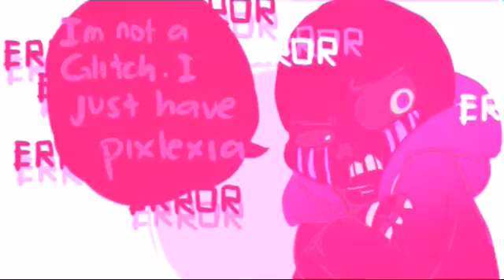Error!Sans Tribute [Hear Me]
Hello Cupcakes! So, Error is easily in my top three favorite AU Sans' and I wanted to make this video cause why not? =3 I thought this song fit cause he feels alone and like no one can hear him. This is my 3rd time attempting to upload this video so yeah. Enjoy!!

Art: idk
Song: Hear Me by Imagion Dragons
Character: Error!Sans created by loveofpiggies on Tumblr.
Undertale belongs to Tobby Fox.